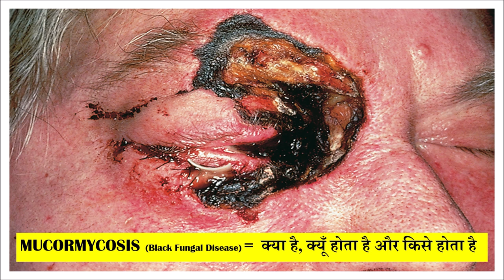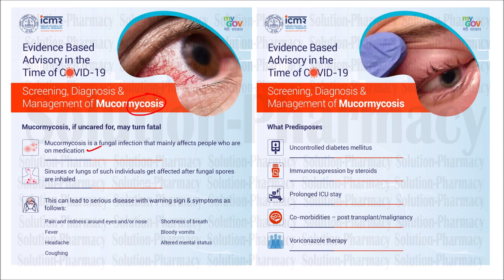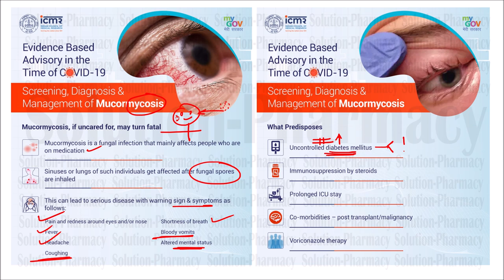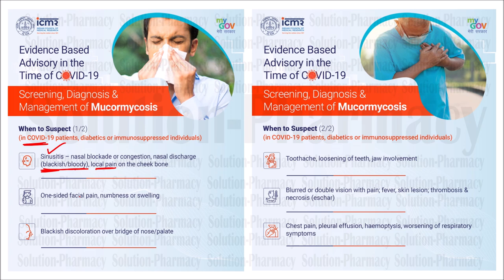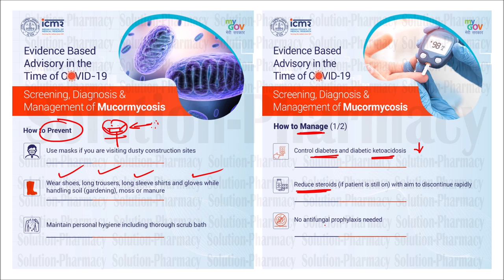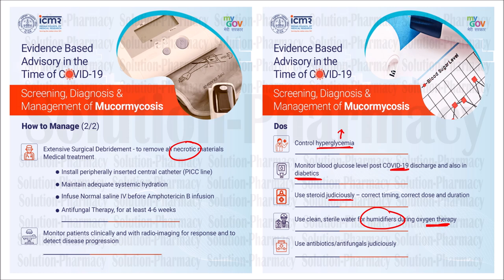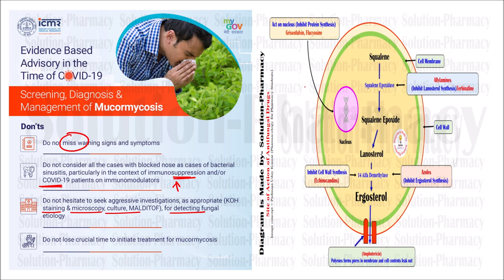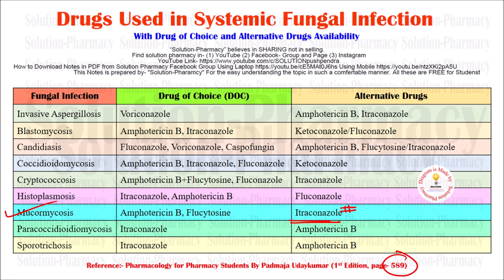Mucormycosis (Black Fungal Disease) = Complete and Authentic Information As Per MCI Guidline (HINDI)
We do not take money for our notes and video, but expecting your donation/contribution of any amount of your choice for student welfare  (FREE notes and Books) at this UPI Account - solution27@cnrb

Mucormycosis (previously called zygomycosis) is a serious but rare fungal infection caused by a group of molds called mucormycetes. These molds live throughout the environment. Mucormycosis mainly affects people who have health problems or take medicines that lower the body’s ability to fight germs and sickness. It most commonly affects the sinuses or the lungs after inhaling fungal spores from the air. It can also occur on the skin after a cut, burn, or another type of skin injury.

Warning signs include pain and redness around the eyes or nose, with fever, headache, coughing, shortness of breath, bloody vomits, and altered mental status. According to the advisory, infection with mucormycetes should be suspected when there is:

(1) Sinusitis — nasal blockade or congestion, nasal discharge (blackish/bloody);
(2)  Local pain on the cheekbone, one-sided facial pain, numbness or swelling;
(3) Blackish discoloration over bridge of nose/palate;
(4) Loosening of teeth, jaw involvement;
(5) Blurred or double vision with pain;
(6) Thrombosis, necrosis, skin lesion;
(7) Chest pain, pleural effusion, worsening of respiratory symptoms.

While it is treated with antifungals, mucormycosis may eventually require surgery. Doctors have said that it is of utmost importance to control diabetes, reduce steroid use, and discontinue immunomodulating drugs. To maintain adequate systemic hydration, the treatment includes infusion of normal saline (IV) before infusion of amphotericin B and antifungal therapy, for at least 4-6 weeks.